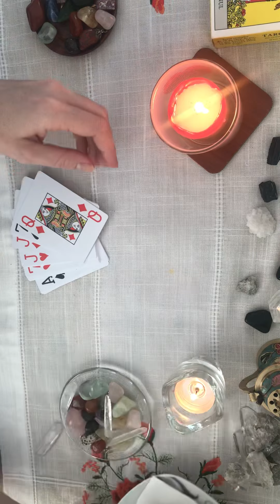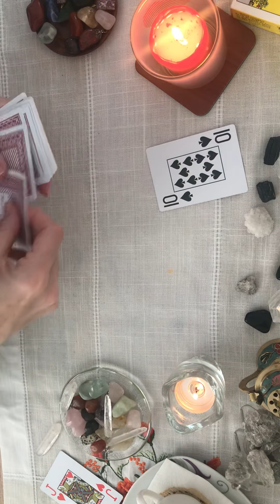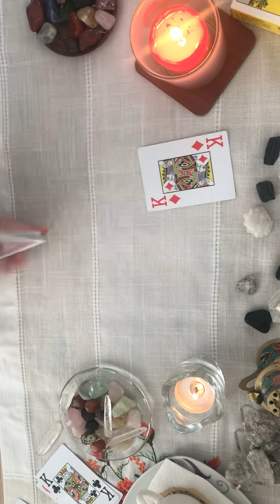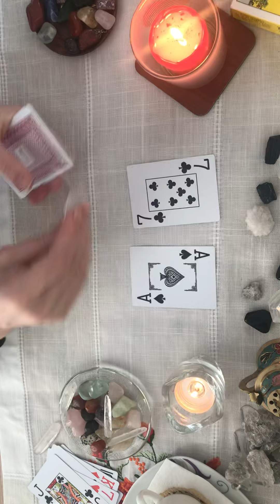Pisces♓️ You have a blocked heart chakra because of a past relationship.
In this video you will find a reading of the energies in the coffee cup for Pisces. I come with a reading in which I offer a lot of concrete details such as: letters, events, physical and moral traits of the people I see as well as the possible future in the situations seen, clarifications in playing cards. Coffee divination!